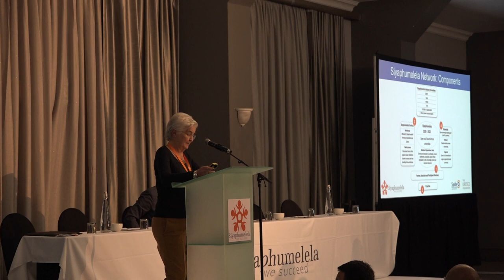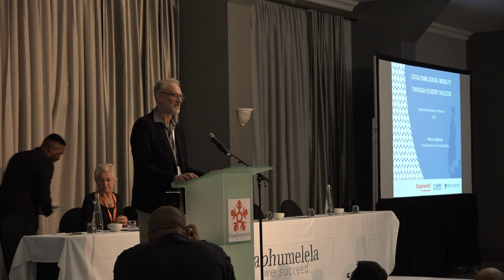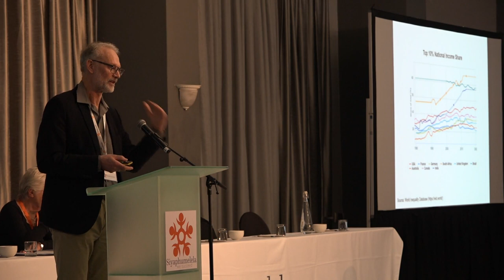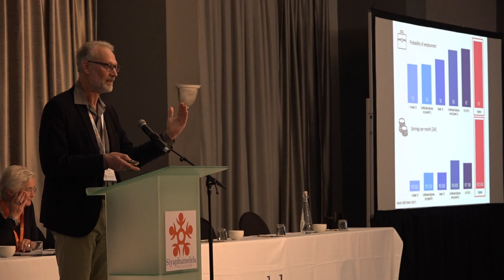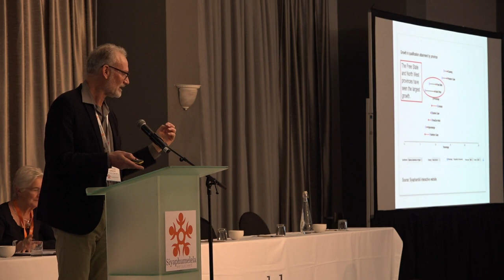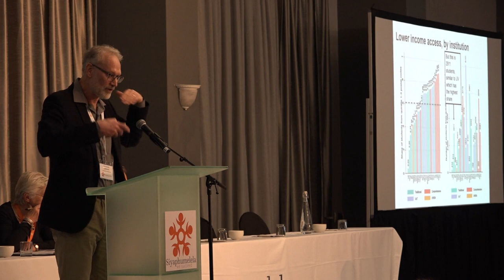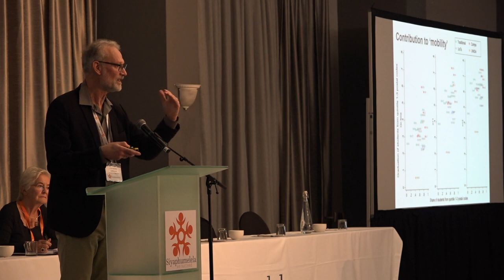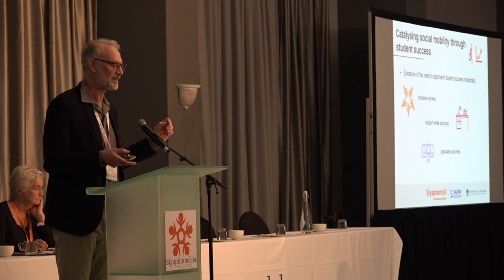2023 Siyaphumelela Conference - Keynote Catalysing Social Mobility Through Student Success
Keynote 1: Catalysing Social Mobility Through Student Success by Prof Murray Leibbrandt.